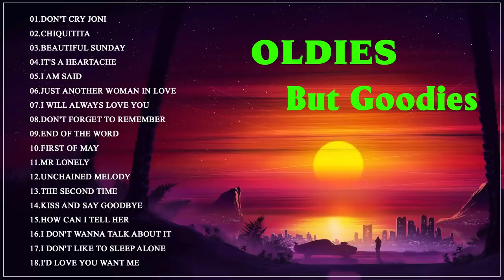Anne Murray, Daniel Boone, -- Oldies But Goodies 50's 60's 70's